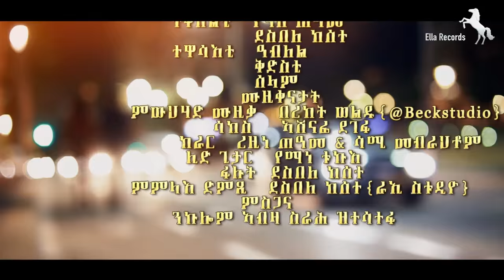Eritrean Music 2016 - Sami Mebrahtom - Fkri Aytelmekn | ፍቕሪ ኣይጠለመክን - New Eritrean Music 2016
Eritrean Music 2016 * by Sami Mebrahtom * Fkri Aytelmekn